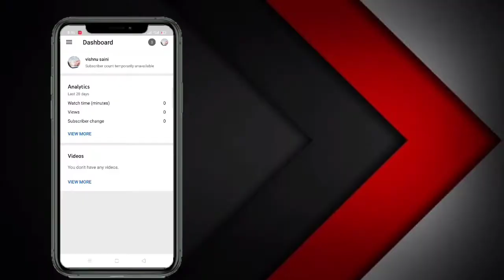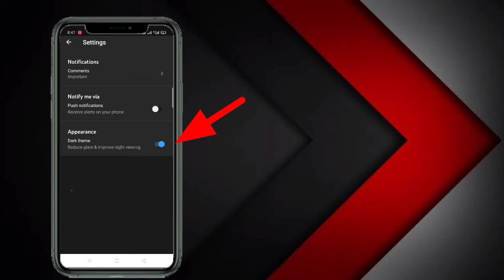YT STDIO NEW UPDATE || DARK MOD 2020 IN HINDI.........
youtube studio ki 1 settings se youtube video par views kaise badhaye |
increase youtube video views
youtube studio
 youtube youtube studio app

मैं आशा करता हूं कि यह वीडियो आपको पसंद आया होगा